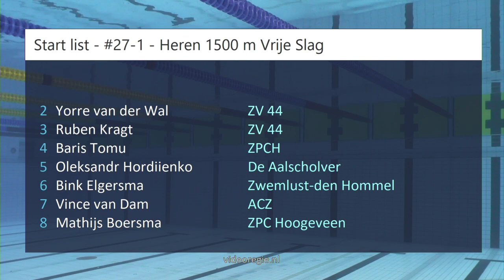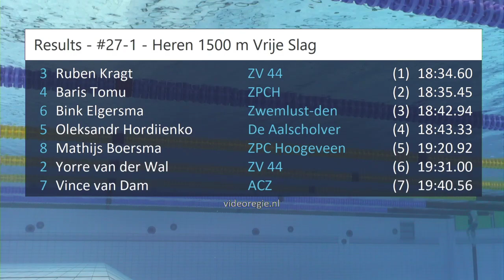#27-1 - Heren 1500 m Vrije Slag - NK kb Den Haag 2023 | Zwemmen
NK kb Den Haag 2023 - #27-1 - Heren 1500 m Vrije Slag